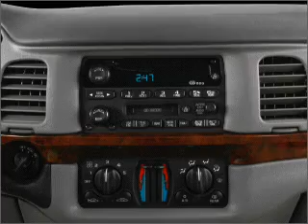2001 Chevrolet Impala - MESQUITE TX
Year: 2001
Make: Chevrolet
Model: Impala
Trim: LS
Engine: 3.4 liter 6 cylinder 12 valve
Transmission: 4-Speed Automatic
Color: Red
Mileage: 120756
Address:
5031 N. GALLOWAY